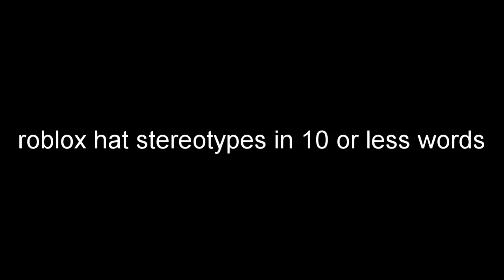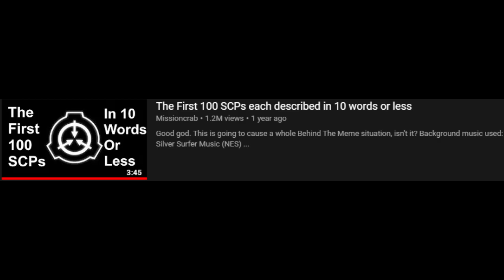Roblox hat stereotypes in 10 or less words maybe pt 1